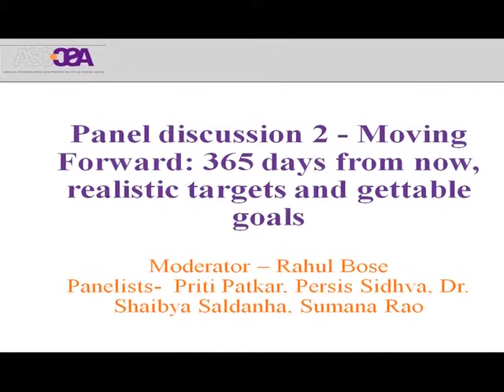ASCCSA 2014 - Panel Discussion 2: 365 days from now, realistic targets and gettable goals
Moderator -- Rahul Bose Panelists-  Priti Patkar, Persis Sidhva, Dr. Shaibya Saldanha, Sumana Rao.

Priti Patkar is the founder of Prerana, an organization that has worked more than 25 years to protect women and children in the redlight areas of Mumbai.
Persis Sidhva is a lawyer with MAJLIS Legal Centre and co-ordinator of RAHAT program which provides socio-legal support to survivors of sexual violence
Dr. Shaibya Saldanha is a gynaecologist by profession and co-founder of Enfold Proactive Health Trust in Bangalore.
Sumana Rao is a director of Sahas Foundation a non profit organisation focused on empowering Children with safety skills to prevent sexual abuse.